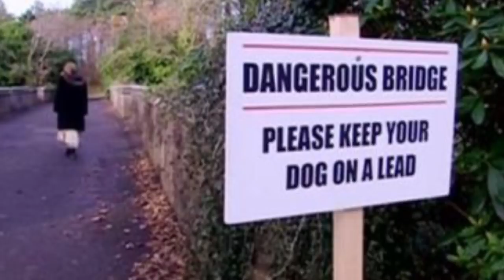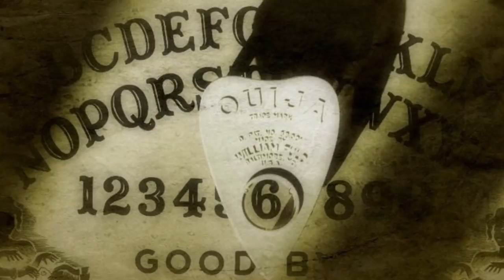Top 10 Scary Times Dogs Sensed Evil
Animals are crazy intuitive, they may do stupid stuff sometimes like when my cat slaps anything in her path. Literally once i was cutting salmon to bake it and she just came and slapped it. Like why? I don't get it. But slapping salmon aside animals can sense things that we simply cannot. Their senses are heightened, their vision is probably better and i'm sure they have a ghost 6th sense. Dogs have been known to bark at thin air when really it probably wasn't nothing it was probably a ghost that Spot was tryna save you from. Yes you are a good boy Spot. Anyway these are the Top 10 Scary Times Dogs Sensed Evil.